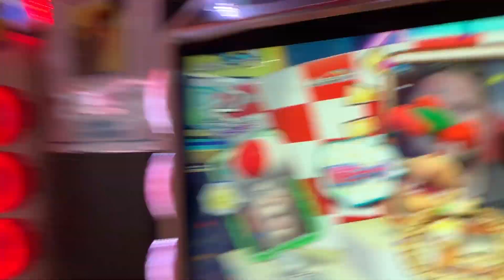Waiting for the Train. Japan 2019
Two weeks in Japan; Tokyo, Kyoto, Osaka and Hokkaido Island